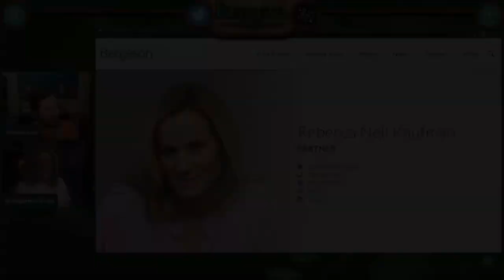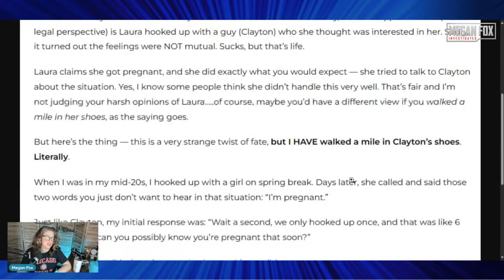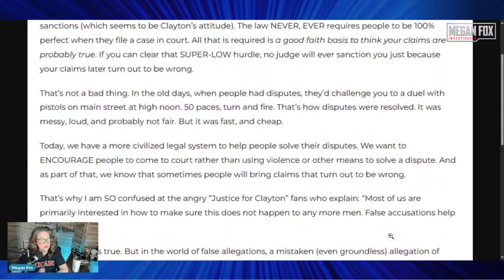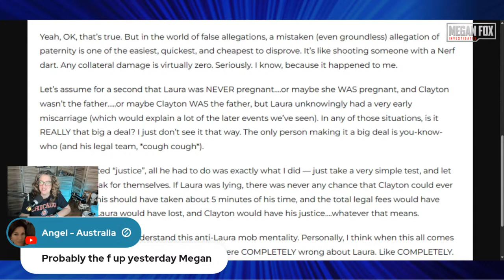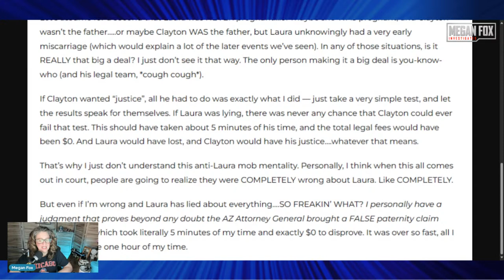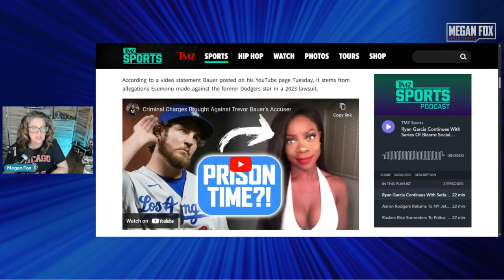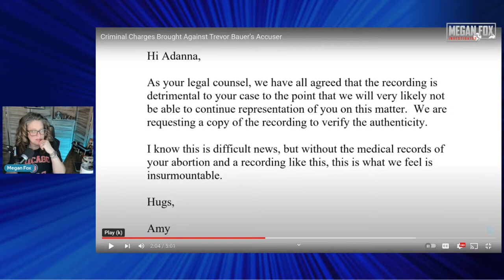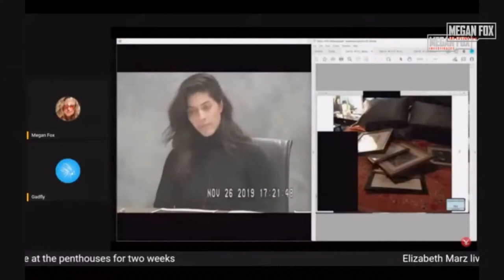FETAL ATTRACTION: Owens v. Echard Attorney Confessions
Laura's new lawyer is like nothing we've ever seen before. His new blog post is a doozy. Let's read it.
Justic For Clayton Full Timeline of events and other victims! Home - The Laura Owens Court Cases (justiceforclayton.com)